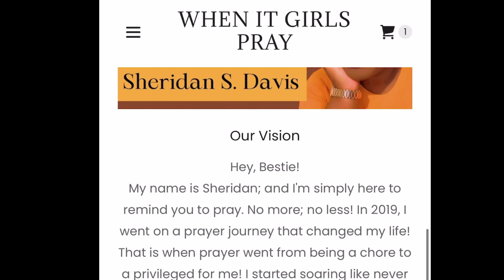LATRICE PACE TALKS THE ANOINTED PACE SISTERS, FINDING HER OWN SOUND, HAVING FAITH, AND SO MUCH MORE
Hey, Besties!
I pray you are enjoying my vlogs and tv show reviews. I love y'all to the max. I'm planning to get out and show y'all what the Chicagoland has to offer, the shows I enjoy, and just my day-to-day life. I hope you enjoy the content. If there's a show that you want me to review that's not here, slide in my DM or catch me in the comment section.
Xo,
Your bestie, Sheridan